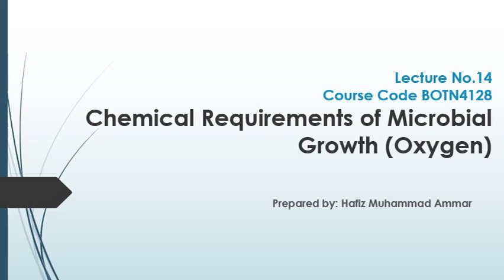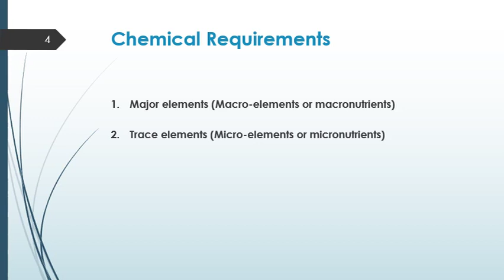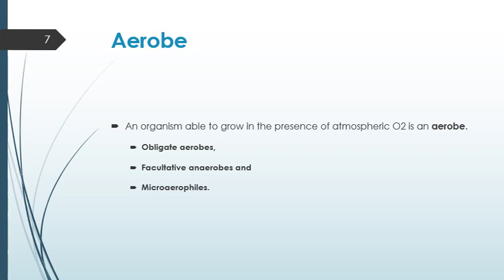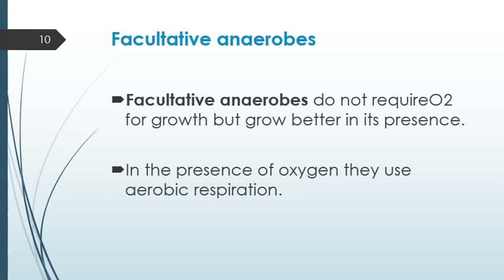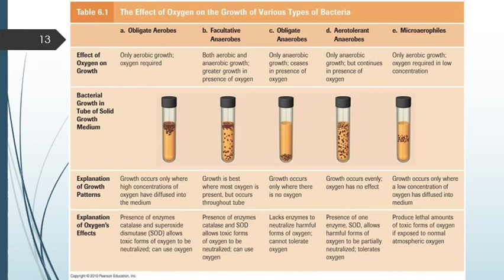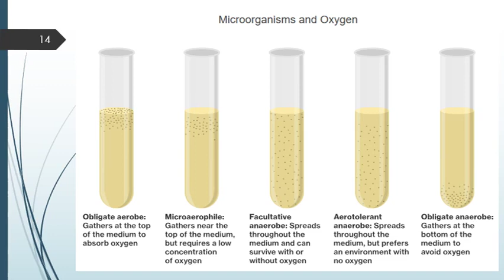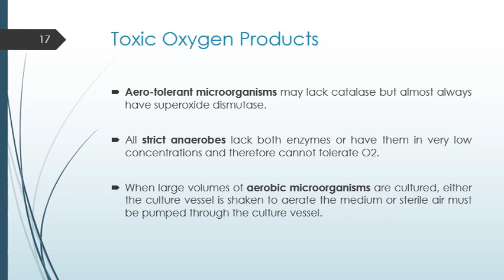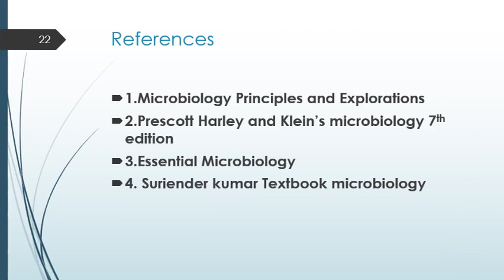Lecture No 14 (Chemical Requirements; Oxygen)